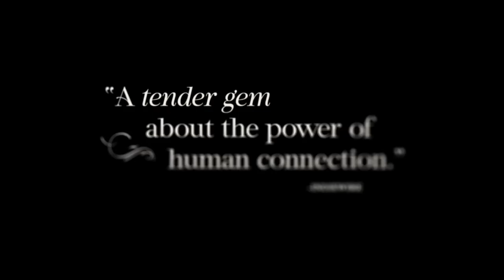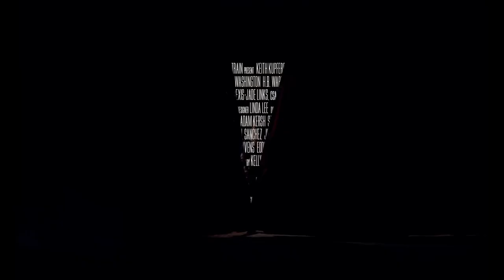TCFF Tuesdays - July 9th, 2024 - Ghostlight @ the State Theatre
Kicking off our 4th season / Summer season of TCFF Tuesdays.

Two Showings!!!

Matinee
Noon Doors Open
1PM Showtime

Evening
6PM Doors Open
7PM Showtime